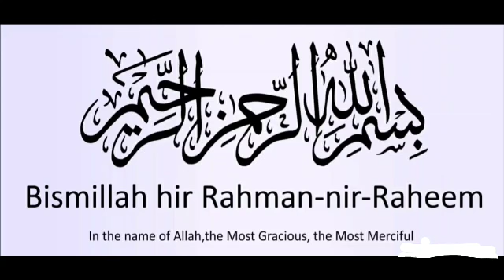benefit of bismillah hir rahman nir raheem|| Rabiya syeda